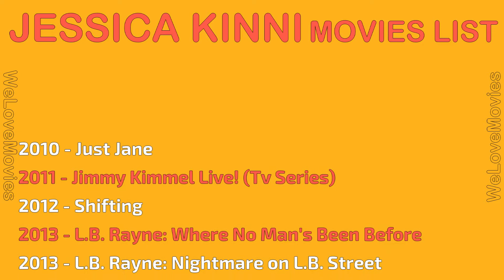JESSICA KINNI MOVIES LIST